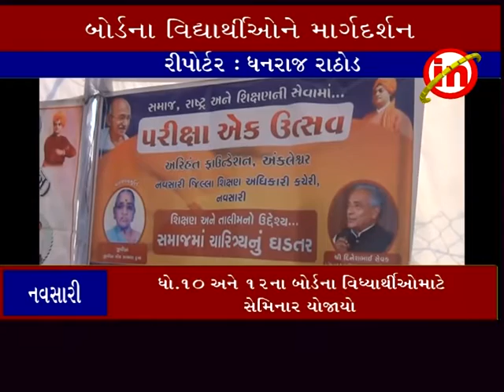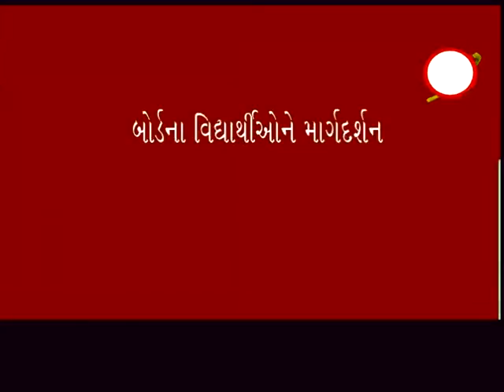નવસારી ઃ ધો.૧૦ અને ૧૨ના બોર્ડના વિધ્યાર્થીઅોમાટે સેમિનાïર યોજાયો